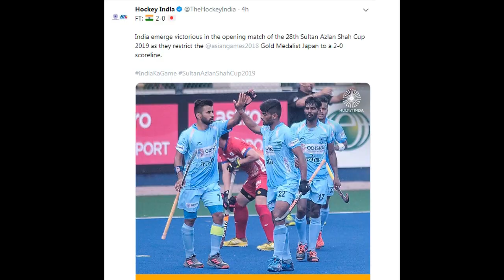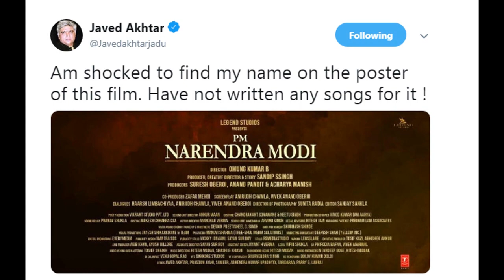Not Needed | Viral Fuddu